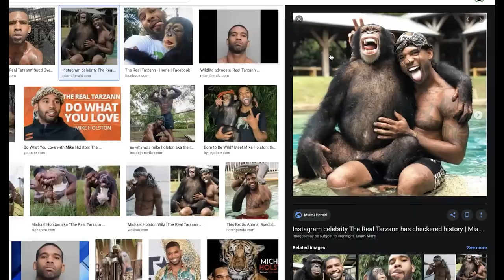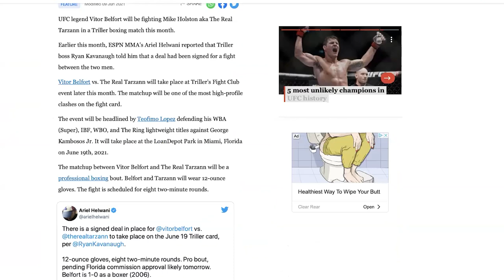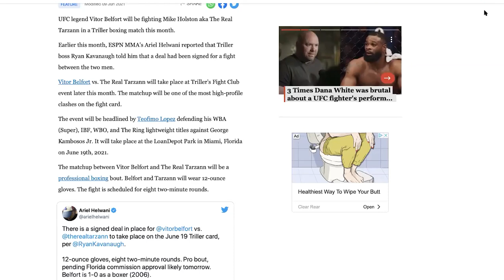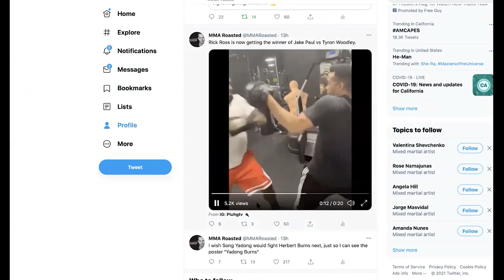Mason Jones & John Dodson | MMA Roasted #633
On this episode of The MMA Roasted Podcast, Adam and Bill talk to UFC fighters, Mason Jones & John Dodson.